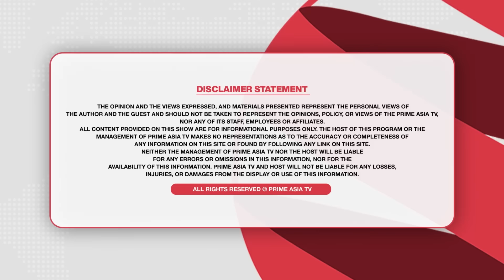Prime Discussion (2617) ਸਿਆਸਤ ਹੁੰਦੀ ਹੈ ਸੰਤ ਲੌਂਗੋਵਾਲ ਦੇ ਨਾਂਅ ਉੱਤੇ,ਅਦਾਲਤ ਨੇ ਚੁੱਕਿਆ ਕਦਮ,ਸਰਕਾਰ ਸੁੱਤੀ ਰਹੀ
24 hours Local Punjabi Channel